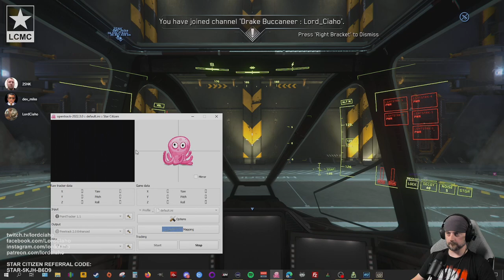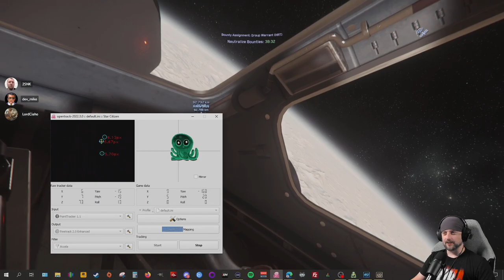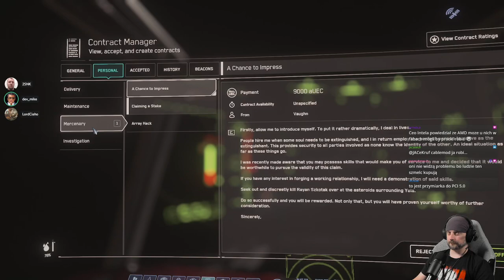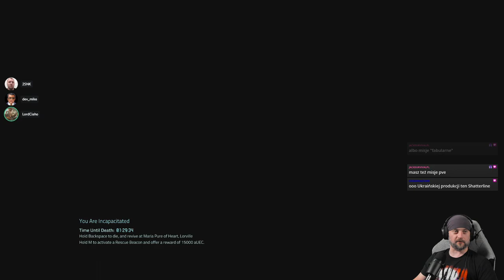Star Citizen po polsku: Alpha 3.17.3 - Lubię jak boli - Epizod 69